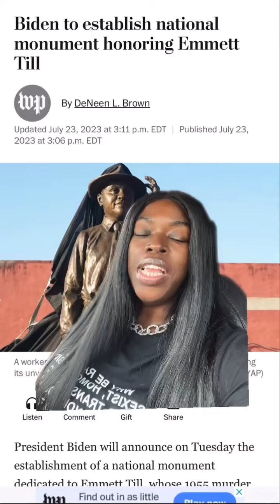They Always Give What We Didn’t Ask For